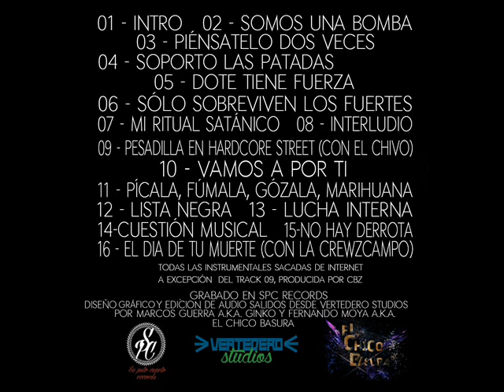Dote & Ginko - Interludio